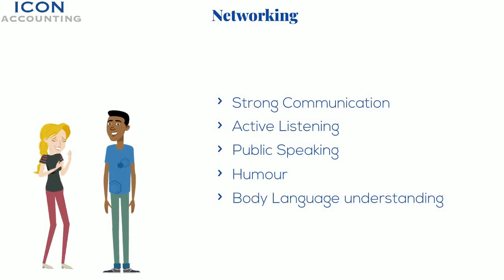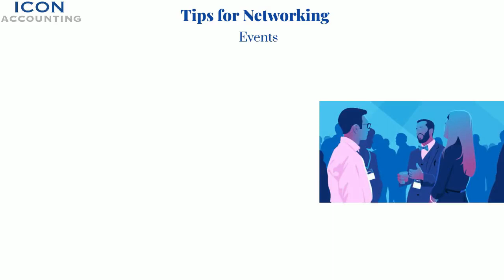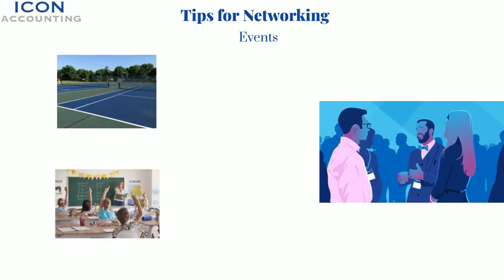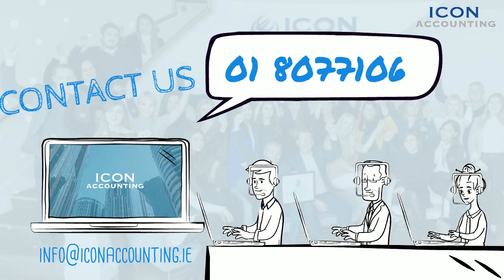Networking as an Independent Professional Contractor